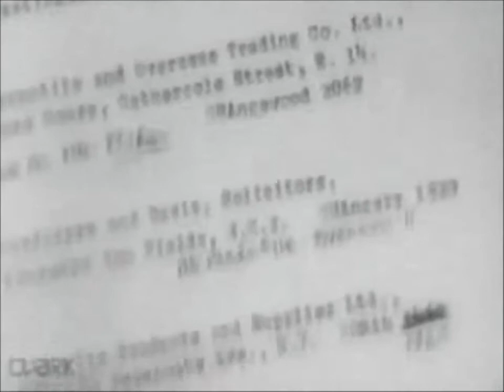1965 TV ~ 'Public Eye' Theme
The Public Eye theme title music arranged and orchestrated by Robert Earley (aka Robert "Bob" Sharples).

A most unusual television series 'Public Eye' was produced for commercial ITV by ABC TV (a subsidiary of Associated British Picture Corporation), part of the very same company that operated ABC cinemas in Britain.

This new weekly modern fictional drama series, its debut run at 10:10 pm on the London area networked weekend ITV on 10th April 1965. The main character 'Frank Marker' the lone, backstreet, private "enquiry agent" played superbly by the actor Alfred Burke. A different case story for each hour long episode of the fifteen made for the first series.